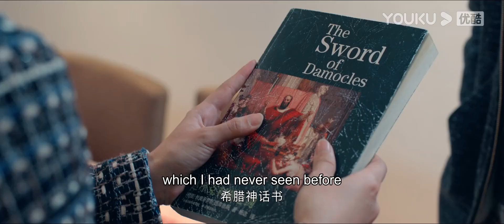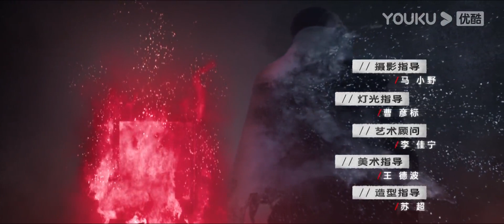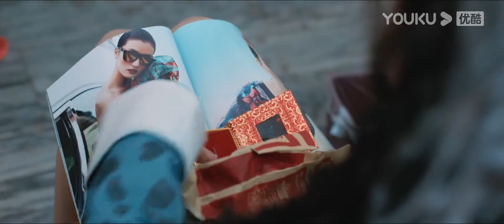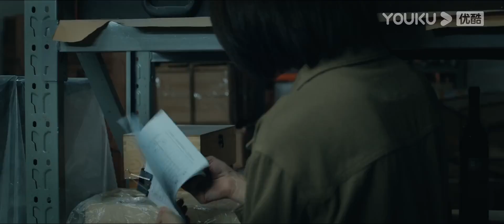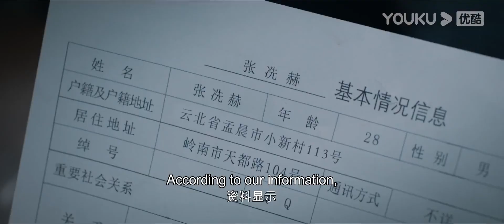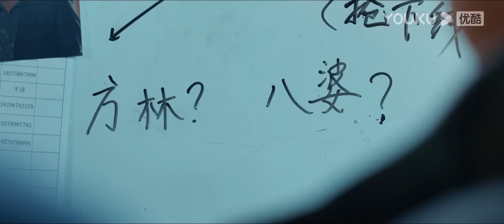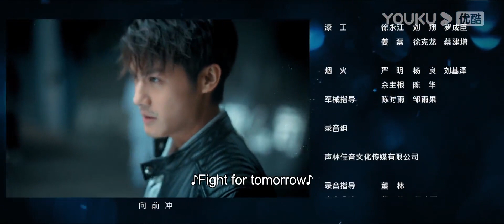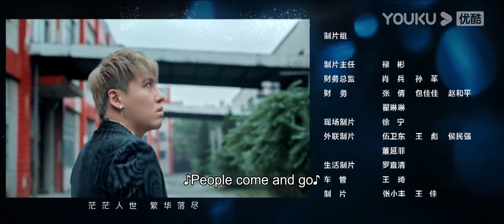[Stealth Walker] EP08 | Police Procedural Drama | Lin Peng/Zheng Yecheng/Li Zifeng | YOUKU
Joining YOUKU English Channel members NOW🔥：
[Stealth Walker 玫瑰行者] After Cheng Ji, the leader of a drug squad in the Lingnan police department, died from his mission, a police academy student Lin Qiang was thought to be a fellow dealer by the drug dealers in mistakes. Therefore, the squad sent her to be undercovered with a hidden identity. When she got into Qiu Hu's Group, she met Zhang Xian He, the adopted son of an overseas drug lord Ma Hong Tao. While pretending to be in love with Zhang Xian He to steal secrets from him, Lin Qiang is also dealing with the two drug lords Qiu Hu and Liu Bing. However, everything is actually a plan of Ma Hong Tao.

★Starring: Lin Peng/Zheng Yecheng/Li Zifeng/Wang Zhigang/Jin Kaijie/Cai Die/Wei Jianlong/Xiao Yu/Luo Kang/Sun Yanxiang/Yu Silu/Wang Wei'an/Wei Ling
★24 Episodes